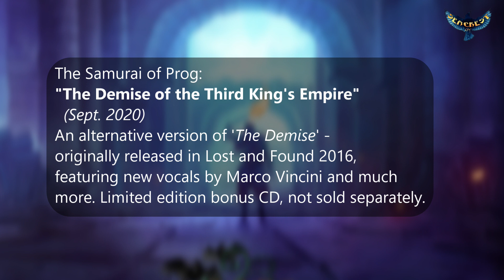Seacrest Oy - 2020 Fall/Winter releases (teaser)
Bernard & Pörsti - La Tierra 00:00 - 02:08
The Samurai of Prog - The Demise of the Third King's Empire 02:08 - 04:23
The Guildmaster - The Knight and the Ghost 04:23 - 07:29
The Samurai of Prog - Beyond the Wardrobe 07:29 - 09:00
The Samurai of Prog - The Lady and the Lion 09:00 - 10:37
Bernard & Pörsti - La Tierra 10:37 - 11:47

Artwork: Nele Diel (La Tierra – The Demise – The Lady and the Lion – Beyond the Wardrobe)